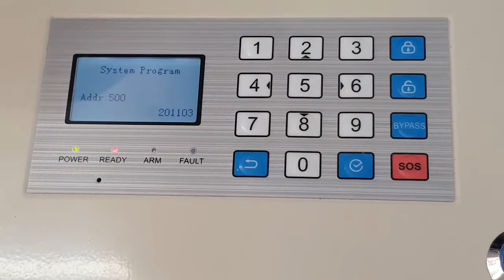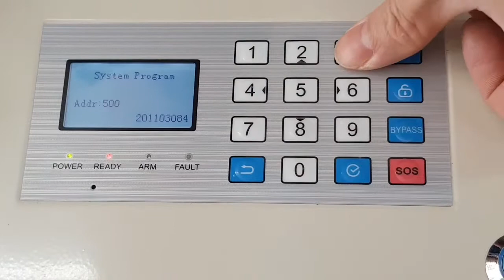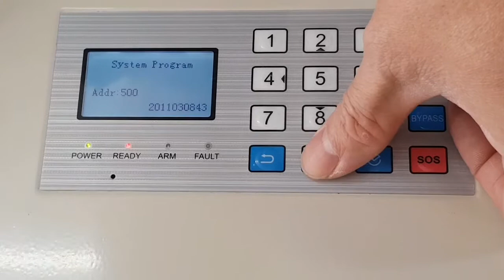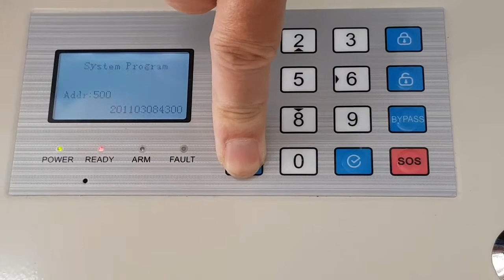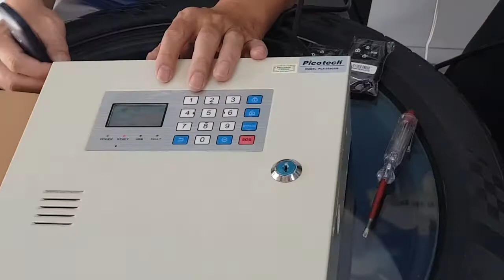CÁCH SETUP NGÀY GIỜ CHÍNH XÁC CHO TRUNG TÂM BÁO ĐỘNG PICOTECH PCA-959GSM | CÀI ĐẶT BÁO ĐỘNG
HỔ TRỢ KỸ THUẬT CAMERA BÁO ĐỘNG
CÀI ĐẶT THỜI GIAN BÁO ĐỘNG
Setup thời gian chính xác cho trung tâm báo động chống trộm rất cần thiết vì khi có sự cố chúng ta mới xem lại chính xác ngày giờ xảy ra.
Video này sẽ hướng dẫn các bạn cách setup  chính xác thời gian cho trung tâm báo động chống trộm Picotech PCA-959gsm
Các bạn có thể xem thêm tại trên YouTube giám sát an ninh chấm com gọi điện thoại tổng đài 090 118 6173 & 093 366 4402
PCA-959GSM,PICOTECH,HƯỚNG DẪN ĐẤU DÂY,Spy camera,QUAY LÉN,timelapse camera,camera công trường,lắp camera công trình,Hướng dẫn lắp camera Tp.HCM,Camera nhận diện khuôn mặt,Camera giám sát công trình xây dựng,Cảm biến chống ngập,Lắp cảm biến báo động,Review Camera an ninh,Review báo động,Cảm biến báo trộm,Cảm biến hồng ngoại,Smart Alarm,Báo động thông minh,nanocorp,Bẫy chuột thông minh,Báo động Karassn,Báo trộm thông minh,Gắn báo động tiệm vàng,Smartcam. Setup Time Alarm system